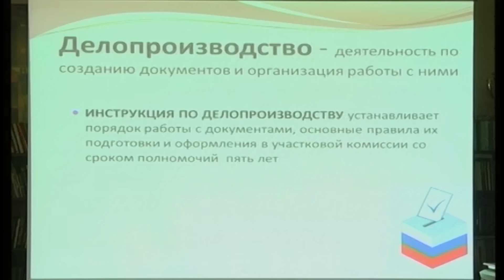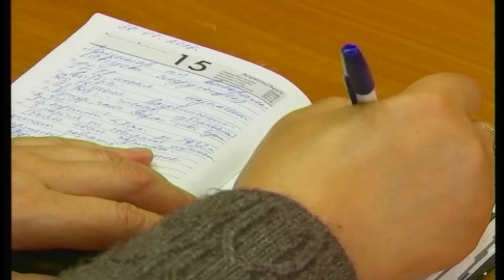30 06 2016 Ирина Айтуганова участвует во всероссийском конкурсе